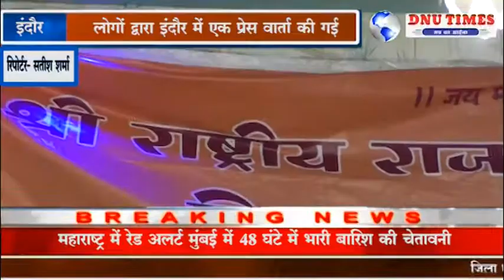इंदौर-करणी सेना ने आरक्षण को लेकर की पत्रकार वार्ता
श्री राष्ट्रीय राजपूत करणी सेना के प्रदेश अध्यक्ष ठाकुर जीवन सिंह शेरपुर और जिला अध्यक्ष ऋषिराज सिंह सिसोदिया एवं गोपाल सिंह द्वारा  कहां गया कि आरक्षण को लेकर देश की सरकार नौवीं अनुसूची में सम्मिलित करके मौलिक अधिकारों का हनन करते हुए विरोध करने का अधिकार भी हमसे छीन रही है।  उन्होंने सरकार को घेरे में लेते हुए कहा कि पहले भी सरकार ने एससी एसटी एक्ट को लेकर सामान्य व पिछड़ा वर्ग को प्रताड़ित किया गया और आरक्षण को 9वी अनुसूची में लेकर देश में जातिगत गंद कराने की कोशिश की गई।
इस दौरान करणी सेना के लोगों ने भाजपा और कांग्रेस दोनों दलों को चेतावनी दी है कि यदि उनकी बात नहीं सुनी गई तो वह आगामी समय में विरोध प्रदर्शन करेंगे।